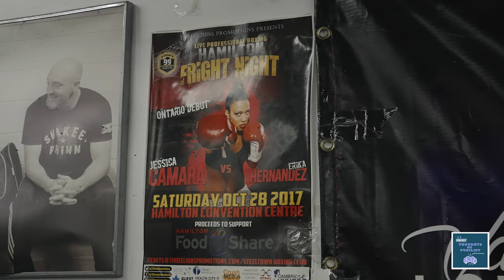Jessica COBRA Camara On Thoughts Of The Pugilist Podcast Ep.03 With Fuad Baiazid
We had the honour of interviewing Jessica Cobra Camara before her world title bout against Kali Reis in November. Jessica is one of the toughest fighters i've had the privilege of speaking to, both mentally and physically.
Listen to our convo on her mental strength, journey, career love life, titleshot and more!
Most boxing analysts today tend to show a lack of respect towards fighters and their sacrifices. I’m a boxer myself, I know first hand what fighters go through from the physical to mental abuse the sport puts them through. I decided to start talking to fighters to give them an outlet to be heard and share their experiences and show off their personalities and opinions in front of someone who shows them and their journeys the utmost respect and admiration. Hear her story!